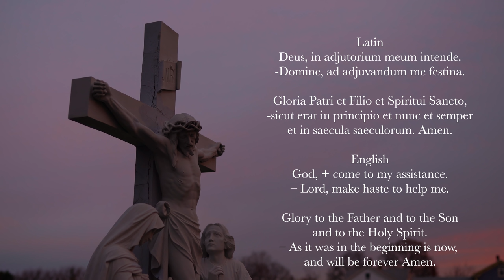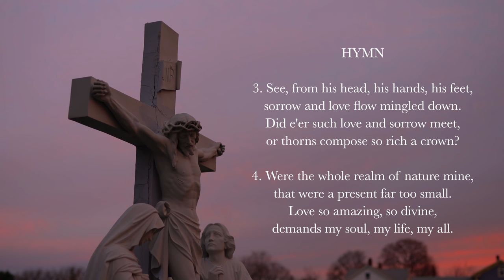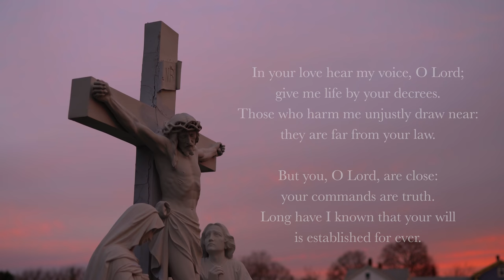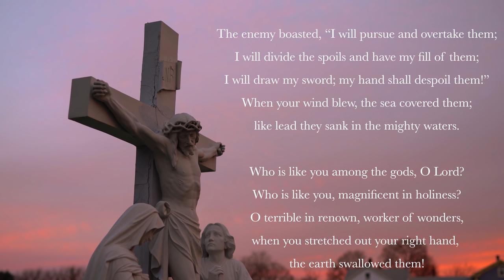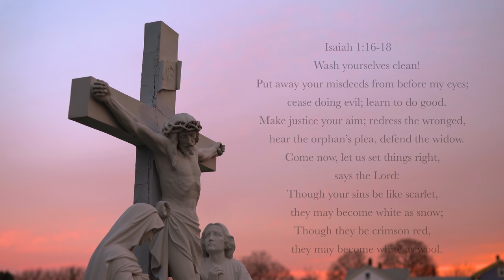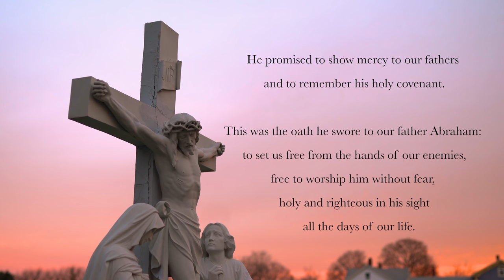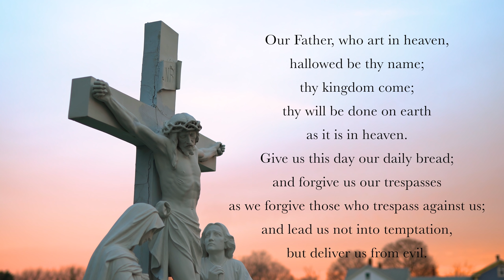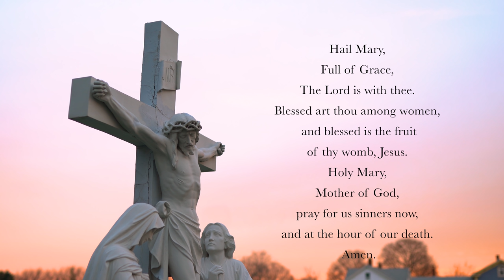3.12.22 Lauds, Saturday Morning Prayer of the Liturgy of the Hours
The Liturgy of the Hours, Lauds, Morning Prayer for 1st Saturday in Ordinary Time, March 12th, 2022.

00:00 Deus in Adjutorium
00:31 Hymn: When I Survey the Wondrous Cross, Isaac Watts (1707)
02:27 Psalm 119
03:54 Canticle – Exodus 15v1-4a, 8-13, 17-18
06:25 Psalm 117
07:14 Reading: Isaiah 1v16-18
08:06 Responsory: God himself will set me free, from the hunter’s snare.
08:36 Canticle of Zechariah
10:54 Intercessions: Lord, share with us the treasure of your love.
11:53 The Lord’s Prayer
12:23 Concluding Prayers
12:58 Hail Mary